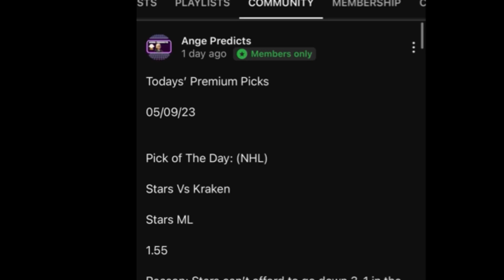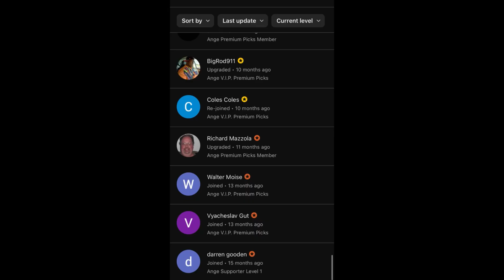Euro League Basketball Predictions Today! 11/29/24 FREE PICKS